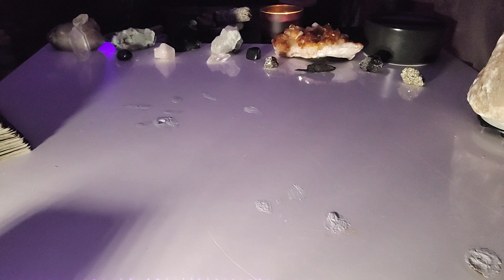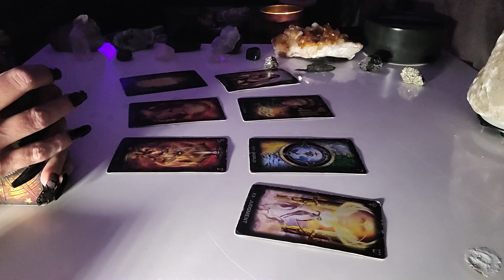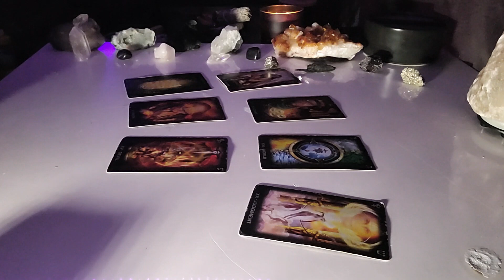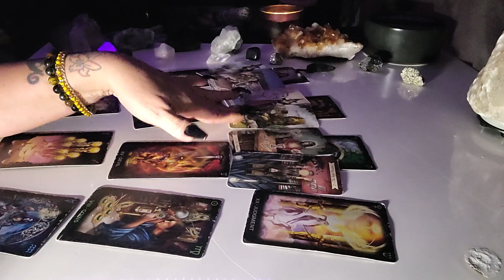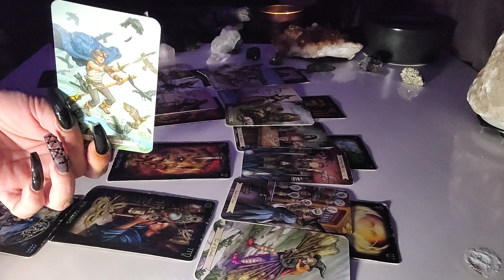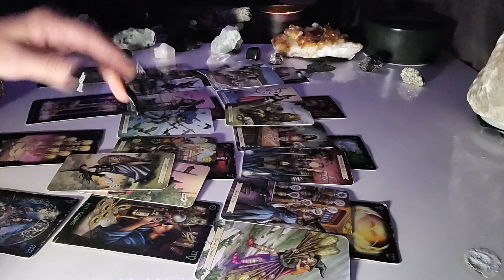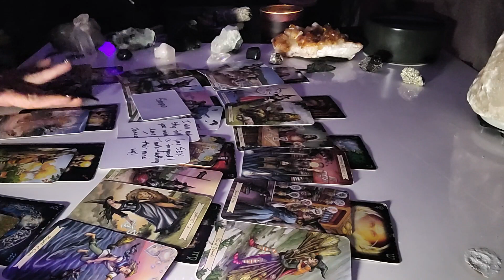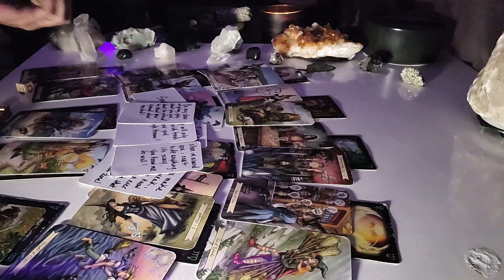Aquarius ♒️ There's Something Hidden Within A Family | Somebody Gonna Pay For They Done!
Welcome to Mystic Crossings Family💫
I want to thank every single one of you, for the support you have given myself and trusting my ancestors, guides, my whole spiritual team as well trusting in your spirits.
Thank you for helping me keep growing this channel, I appreciate you from the bottom of my heart ❤️